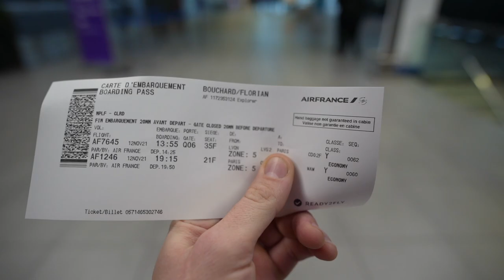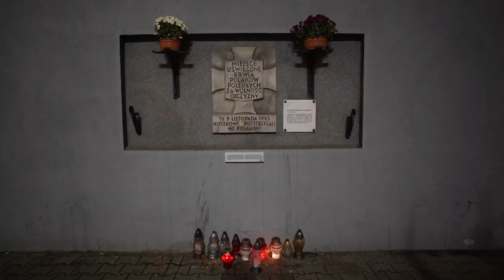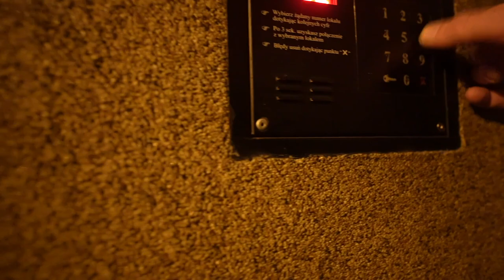J'Y SUIS ENFIN !!!!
Alors que je pensais que j'allais pas pouvoir partir j'ai passer ma nuit a chercher un plan B et au final je repars dans un pays pour 2 semaines

C'est reparti pour de nouvelles aventure !!